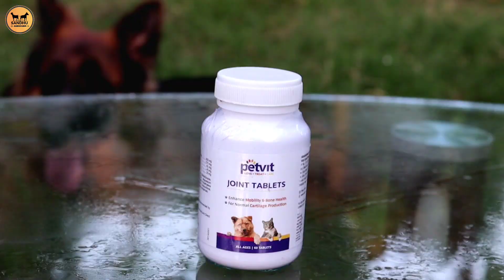Best Products For Dog Growth | Healty Dog | Petvit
Skin coat tablet for Healthy Skin & Shiny Coat and natural sheen

Calcium syrup making bones stronger and promote joint health

Multivitamin tablets loaded with essential vitamins and minerals for your pet

Joint tablets Natural product to supporting joint health

Petvit purchase link: –

Healthvit purchase link: –